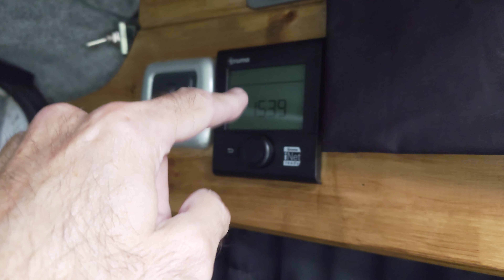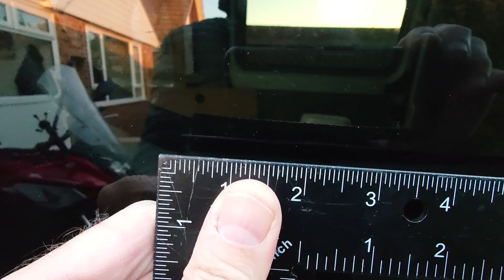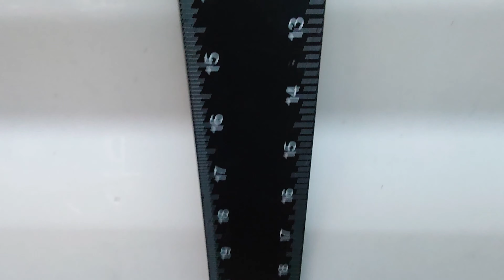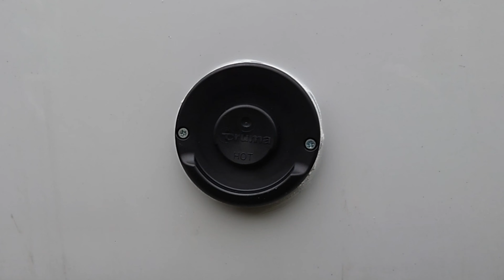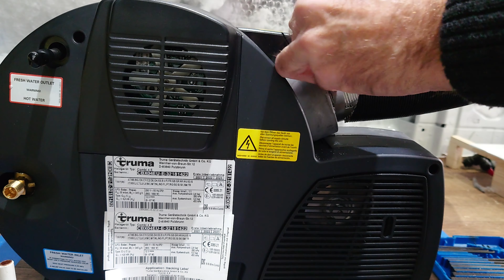Truma Boiler E4 Install Part 1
In this video, I show you how I installed the Truma Boiler (Trumer E4) into my self-built camper van.
Cutting a hole in the side of the van to feed the Truma Boilers air vent through.